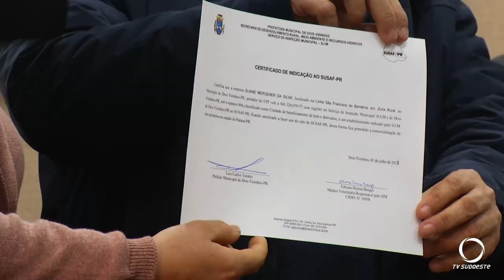FB recebe certificação que permite comercialização de produtos de origem animal em todo Brasil